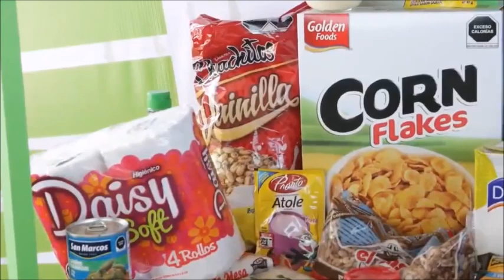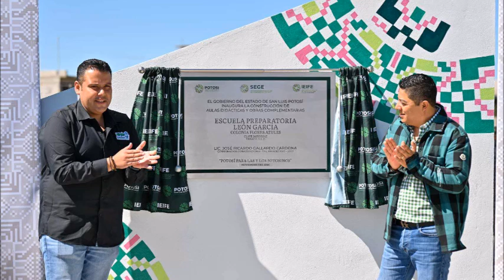RICARDO GALLARDO LLEVA MÁS APOYO A JÓVENES CON NUEVA PREPARATORIA DE VENADO.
VÍDEO.

- EL GOBERNADOR DEL ESTADO, TAMBIÉN ENTREGÓ A 4 CUATRO MIL FAMILIAS EL PROGRAMA "SEGURIDAD ALIMENTARIA".

Al cumplir una promesa más para que las y los jóvenes de Venado, puedan concluir su educación media superior sin necesidad de migrar a otras partes del país y ampliar sus oportunidades de desarrollo, el Gobernador de San Luis Potosí Ricardo Gallardo Cardona, inauguró las nuevas instalaciones de la escuela preparatoria León García, con una inversión de más de 8 ocho millones de pesos, y arrancó el programa de "Seguridad Alimentaria" que llegará a 4 cuatro mil familias.

Rodeado de la comunidad educativa, el Mandatario Estatal recordó que durante 30 años la maldita herencia no hizo escuelas nuevas, y en tan solo 3  tres años de su Gobierno, se han rehabilitado y construido 400 planteles en todo el Estado, entre ellos, las nuevas instalaciones entregadas que incluye un aula de ciencias, dirección y el área de control escolar, así como la rehabilitación de los edificios y obras como red eléctrica, hidráulica y sanitaria, barda frontal, cercado perimetral, rampas para personas discapacitadas, plaza cívica y andadores.

En el marco de la inauguración, el Gobernador Ricardo Gallardo entregó el programa de "Seguridad Alimentaria", a más de 4 cuatro mil familias de Venado, y resaltó que los paquetes incluyen 20 kilogramos de productos de calidad, y que llegarán a los hogares cada 45 días, lo que contribuye a la economía familiar y a la nutrición de niñas, niños, adolescentes y personas adultas mayores.

Agradeció las muestras de cariño y reafirmó su compromiso de continuar transformando al Estado y a este municipio, con obras de infraestructura que fortalezcan los niveles de bienestar social para las familias, como caminos, puentes, carreteras, hospitales, escuelas y la dotación de programas sociales que permitan ahorro en los gastos familiares.